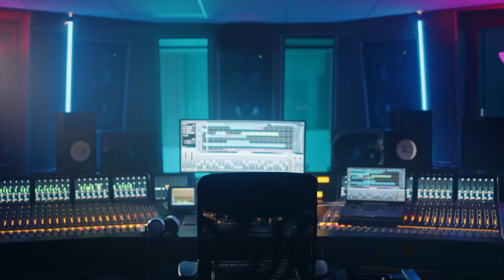อยากเรียนทำเพลง ควรรู้จัก 3 ขั้นตอนนี้ก่อนตัดสินใจ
ปัจจุบันนี้มีคอร์สทำเพลงมากมายเปิดให้เรียนในหลายรูปแบบ ซึ่งถือเป็นเรื่องดีต่อผู้สนใจทั่วไป ให้สามารถหาความรู้ได้ง่ายขึ้น แต่ก็ยังมีปัญหาที่ผมยังเห็นมีมาอย่างยาวนานในวงการการเรียนการสอนดนตรีนอกระบบในประเทศเรา หนึ่งในนั้นเรื่องที่ผมรู้สึกว่าเป็นเรื่องสำคัญมากๆเลย ที่ยังไม่ถูกแก้ไข คือ มีคนจำนวนมากที่เสียเวลาไปกับการ “เรียนผิด”

อ่านแบบเต็มๆ ครบรายละเอียดได้ที่เวอร์ชั่นเว็บ

timestamps

0:00 - Intro

4:38 - [1]Song Writing หรือ Composing

6:07 - [2]Music Arranging

8:54 - [3]Music Production หรือ Sound Engineering